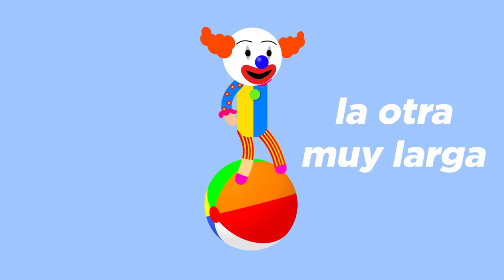Rochy-El payasito-Tania Moreno-Lyric Video-Tony Garcia Schwebel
Rochy canta "El Payasito" de la compositora cubana de música infantil Tania Moreno, tema que está incluído en el álbum "Cancioncita para ti".